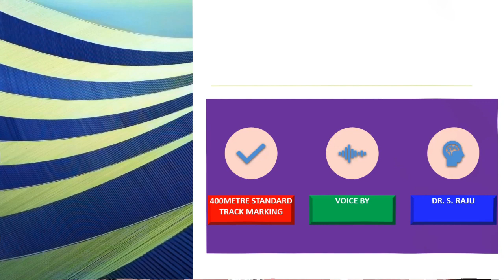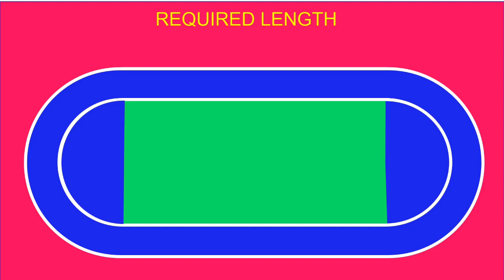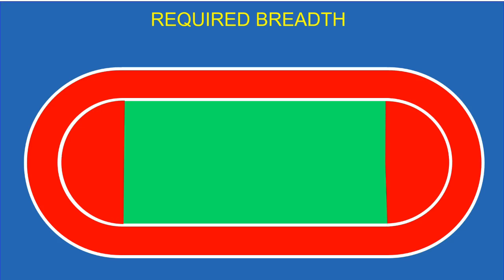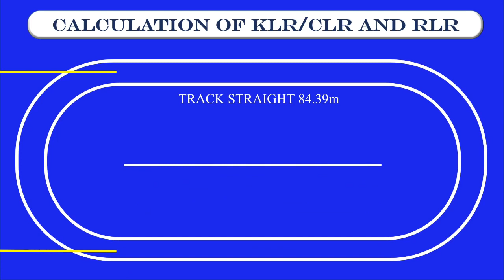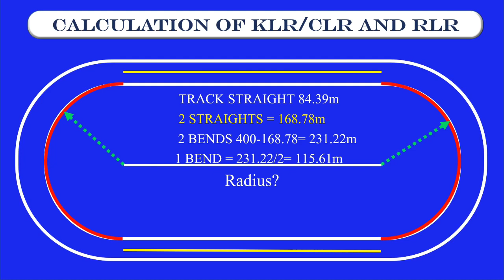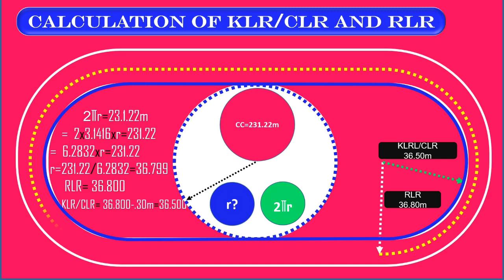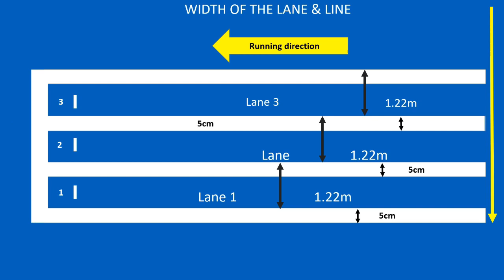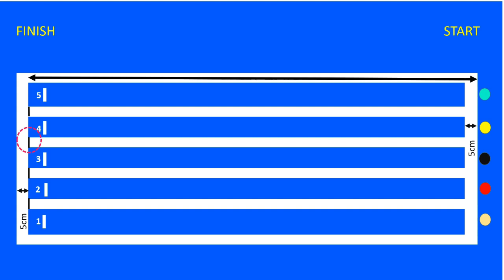400 మీటర్లు ట్రాక్ మార్కింగ్ పార్ట్-2 (KLR/CLR మరియు RLR లెక్కించు విధానం) తెలుగులో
400m Std. Track Marking